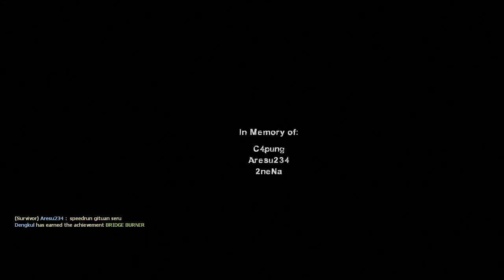Sisa 4 Pingsan 2 - entahlah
game jombi gays